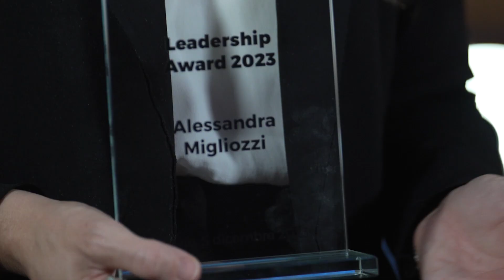JA DAY 2023 - Leadership Award | Alessandra Migliozzi, Comunicatrice pubblica